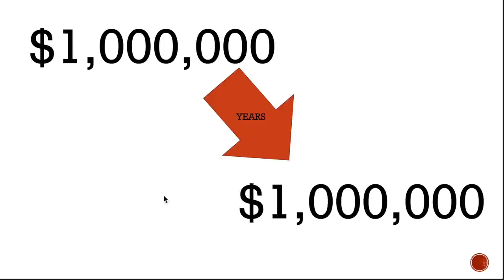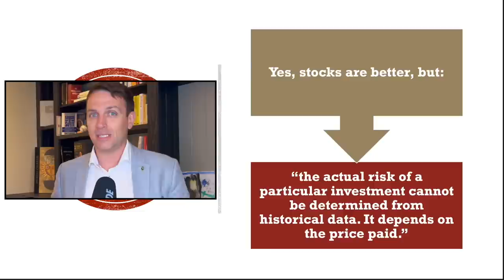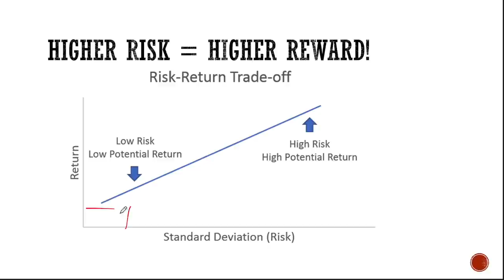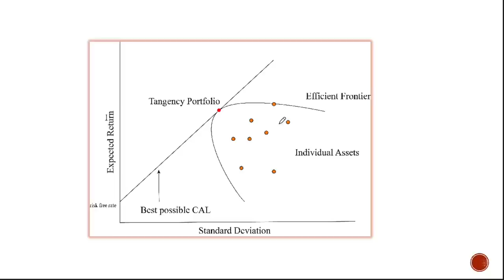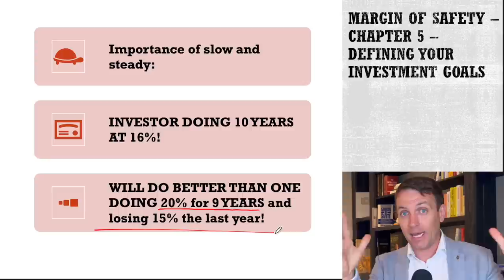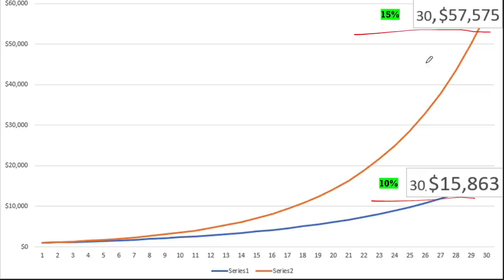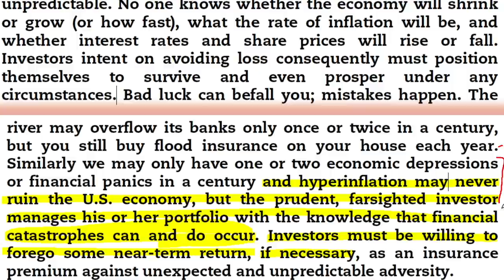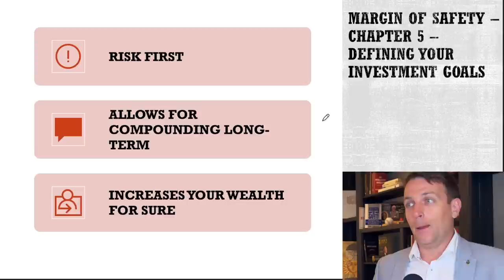Margin Of Safety Book Summary - Chapter 5 - Your Goals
We continue with our summary of the Margin of Safety by Seth Klarman, one of the best investing books out there.

I am also a book author:
Modern Value Investing book: